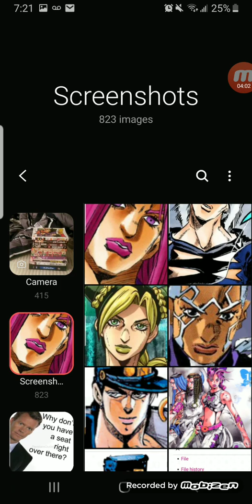Jojo's Part 6 Review( Pre-Recorded)